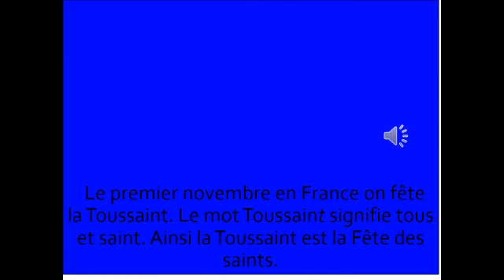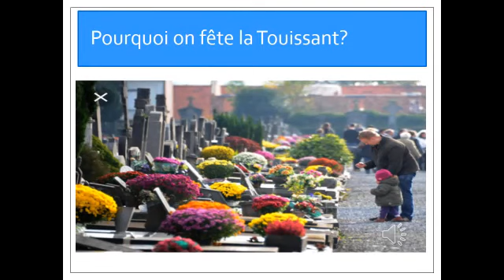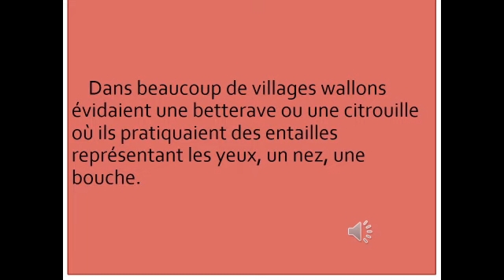Туссен байрами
Xорижий филология факультети
Фан: Mамлакатшунослик
Мавзу: Туссен байрами
Ўқитувчи: Джафарова Дилдора